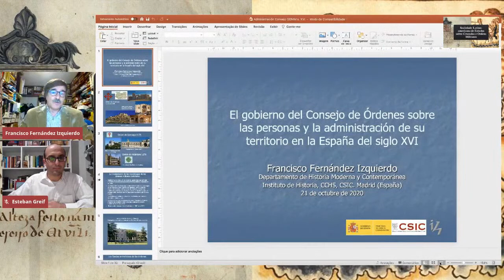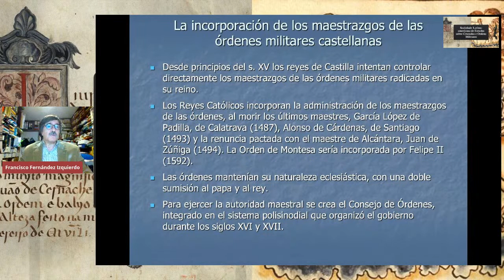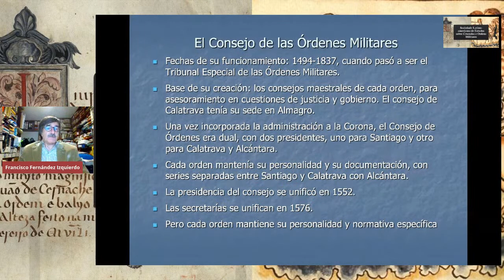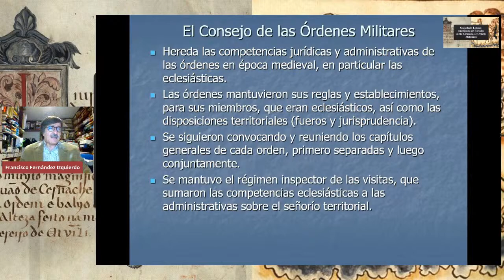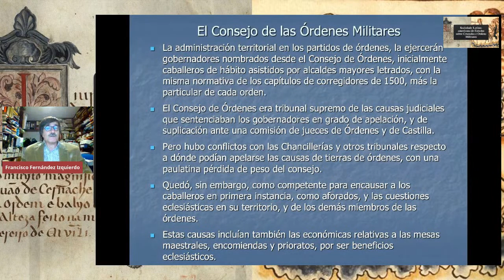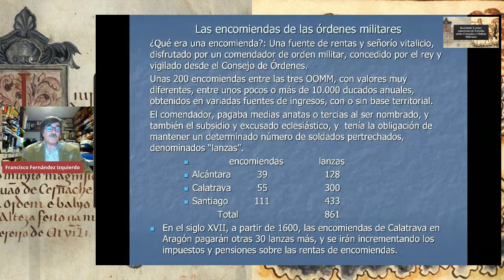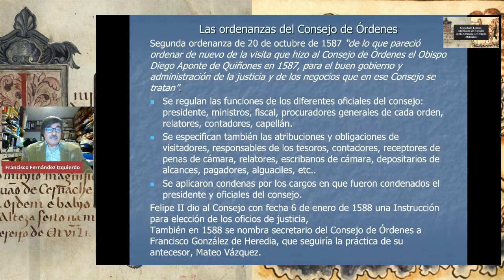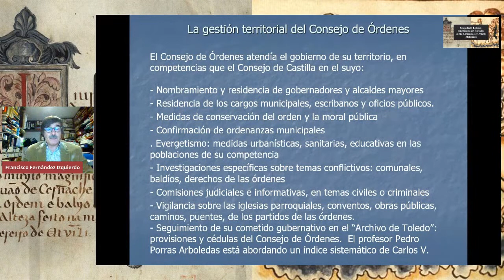El gobierno del Consejo de Órdenes sobre las personas y la administración de su territorio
I Seminário Internacional sobre Ordens Militares e Cruzadas;
Dia: 21 de Outubro de 2020;
Horário: 10h:00min - 11h:00min;
Conferencista: Dr. Francisco Fernández Izquierdo (Instituto de Historia, Consejo Superior de Investigaciones Científicas, Ministerio de Ciencia e Innovación, España).